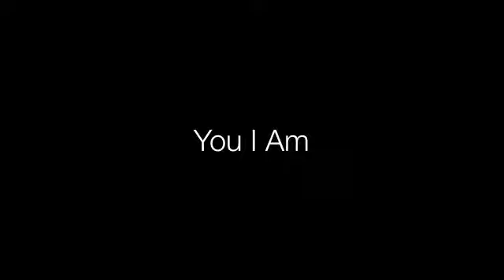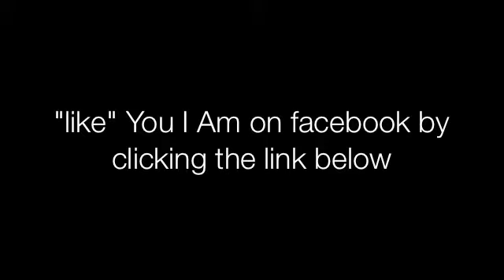You I Am - Never Lies (Lupe Fiasco's "The Instrumental")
FREE MIXTAPE DL

Instrumental was pieced together/remade by me using Garageband & Logic.  I added in the piano, background guitar in the hook, and tweaked the drums a little bit.  Let me know what you think!
If a lot of people would like the instrumental, I'll post a download link to that as well.

Lyrics:
Verse1:
He been sittin and waiting, deliberatin,
If he ever stop pacin, to face it, and liberate it,
But he can't, not when his thoughts are racin,
And his mind's outside of the lines he's tracin.
Patient, strong, but without the basis,
And this year, he's had a lot to break it,
So he holds on, waits for the days when,
Fate replaces, the fear and hatred,
Stayin, up in these four walls,
Cause he knows when he steps outside, it's all gone
If he stays put, couldn't hear him at all
And mama's always telling him to pray real hard,
With the men with the lifted clips and light grins
With the light dim, sight thin, eyes lit, lifeless,
So he thinks why its gotta be like this,
And stays put with the thoughts he fights with

Verse 2:
It brought guns and it brought the pain,
It brought funds and it brought the grain,
It brought aids and it brought language,
It brought fame and it brought the anguish,
But he can't get away from the panic,
When his eyes tear up, he's unable to stand it,
And it does what it says not happens,
Cuz he lives in it without askin,
He never lies, he never never lies,
Never tried to ever ride, the other other side,
With a young mind blind from the shots he hears,
And fears not what he cannot bear,
This year, he's known death, pain and misery,
Gun fire delivery, passed off as anything,
And so he prays, under the sinistry,
Waiting on the day his dreams mimic his imagery.